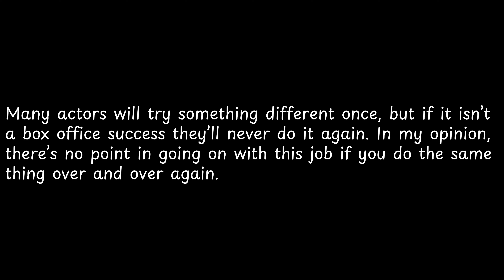Many actors will try something different